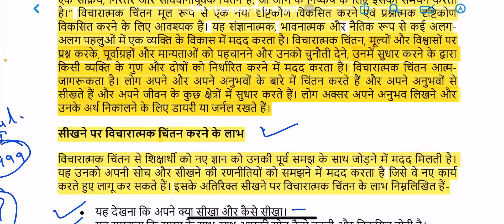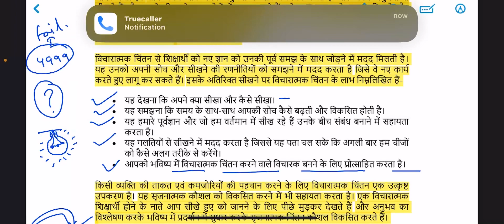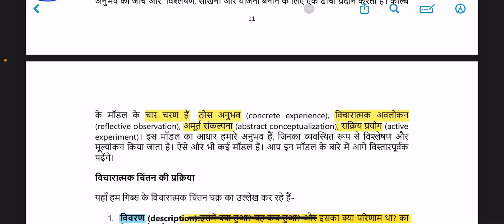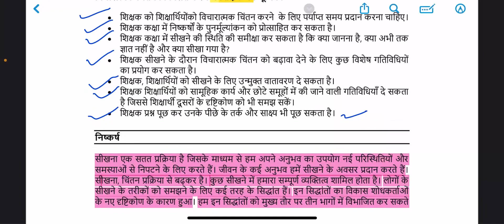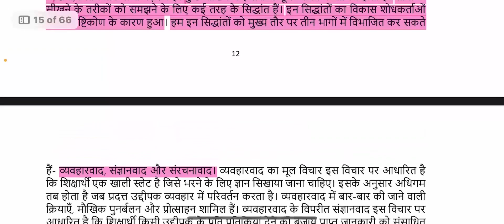सीखना एवं विचारात्मक चिंतन sol Part -3